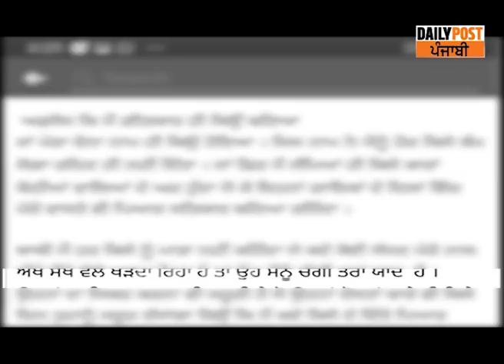ਸਿੰਗਰ RANGE ROVER ਤਾਂ ਖਰੀਦ ਸਕਦੇ ਨੇ ਪਰ ਗੀਤਕਾਰ ਨੂੰ ਪੈਸੇ ਨਹੀਂ ਦੇ ਸਕਦੇ ਸੁਣੋ ਗੀਤਕਾਰ ਨਿੰਮਾ ਲੋਹਾਰਕੇ ਦਾ ਦਰਦ